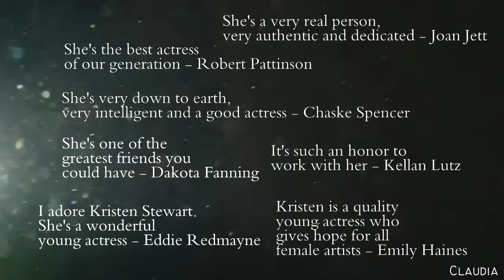Happy 26th birthday Kristen Stewart :: Your song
[HD] 4th time I upload a birthday video for Kristen, I can't believe it. She's already 26! I hope she has the best day ever!
I lover her, y'all know it.
 I hope you like the video :D